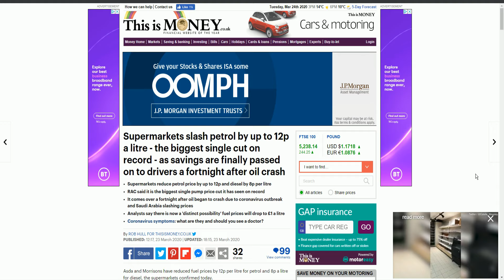Whats Next? Is Petrol/Gas Stations The Next To Close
Where is this all going, my thoughts on what likely to happen next and where this is all heading

If you would like to support me and my channel and help me produce more and better content, please consider the following methods.
Thank you to everyone who has already shown support